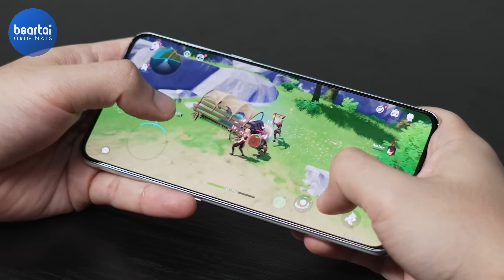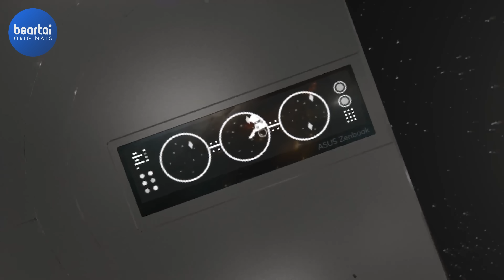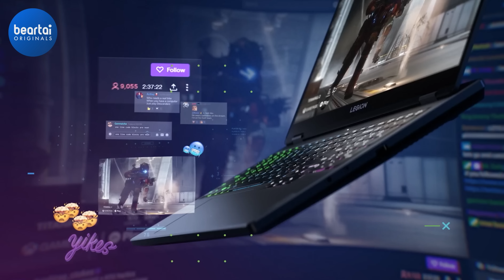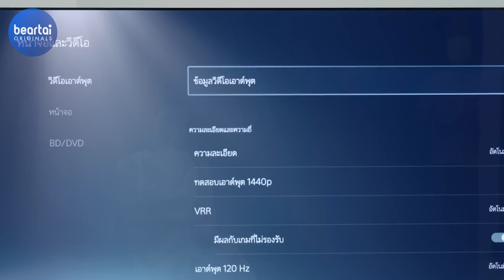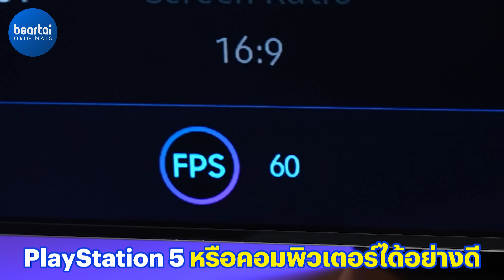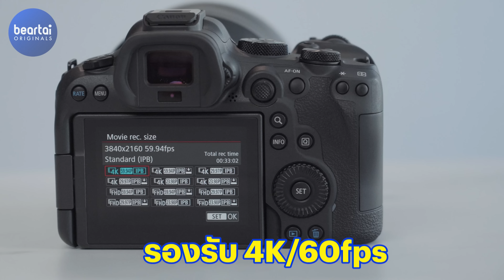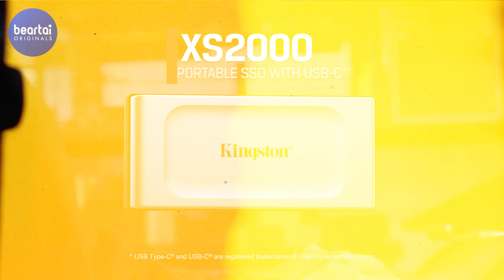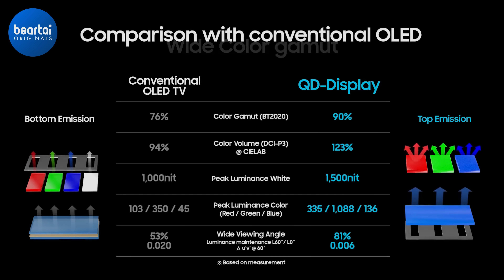สรุปสุดยอดสินค้าไอทีแห่งปี 2022 กับ beartai Gadget of the Year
กลับมาอีกครั้งกับ beartai Gadget of the Year 2022 กับการสรุปสุดยอดสินค้าเทคโนโลยีแห่งปีในแต่ละหมวด ว่าจาก Gadget ที่ผ่านมือเรามาทั้งหมด ทีมงานแบไต๋คิดว่ารุ่นไหนคือที่สุดบ้าง มือถือแห่งปีคือรุ่นไหน โน้ตบุ๊กแห่งปีมาจากแบรนด์อะไร หูฟังแห่งปี ลำโพงแห่งปี กล้องแห่งปี และอื่น ๆ อีกมากมายจะเป็นอะไรบ้าง หาคำตอบได้จากคลิปนี้เลย

00:00 มือถือแห่งปี 2022
00:43 OnePlus 10T 5G
01:23 Vivo X80 Pro
02:03 โน๊ตบุ๊กแห่งปี 2022
02:12 ASUS Zenbook 14X OLED Space Edition
03:09 Dell XPS 13 Plus
03:51 เกมมิงโน้ตบุ๊กแห่งปี 2022
04:00 Lenovo Legion 5 Series
04:34 ASUS ROG Zephyrus G14
05:00 หูฟังแห่งปี 2022
05:13 Apple AirPods Pro 2
05:57 Sennheiser MOMENTUM 4 Wireless
06:26 ทีวีแห่งปี 2022
06:36 LG C2
07:28 Samsung Neo QLED QN900B 8K
08:05 ลำโพงบลูทูธแห่งปี 2022
08:19 Huawei Sound Joy
09:03 Devialet Mania
09:52 กล้องแห่งปี 2022
10:07 Sony A7RV
10:53 Canon EOS R6 Mark ll
11:30 สมาร์ตวอตช์แห่งปี 2022
11:43 Apple Watch Ultra
12:20 Samsung Galaxy Watch 5 Pro
13:00 อุปกรณ์บันทึกข้อมูลแห่งปี 2022
13:14 Kingston XS2000
14:01 SanDisk Extreme Portable SSD V2
14:35 นวัตกรรมแห่งปี 2022
14:44 QD-OLED
15:39 การชาร์จ Apple Pencil ของ iPad Gen 10

LINE:           @beartai